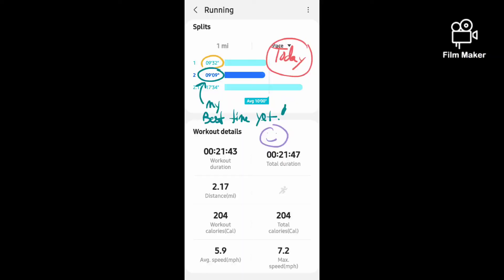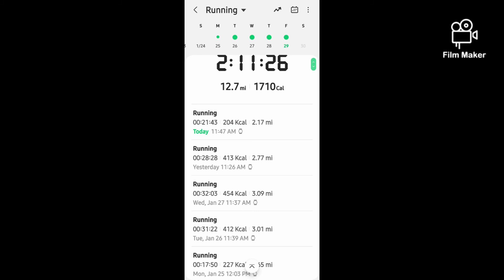Accomplish Your Running Goals.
Join me for a quick run, and see how my daily accomplishments have helped to obtain a running routine from 2020 into 2021. I share some of my running data to show you how I have progressed over the last few weeks. Between losing weight and toning up, my speed and longevity have increased as well.